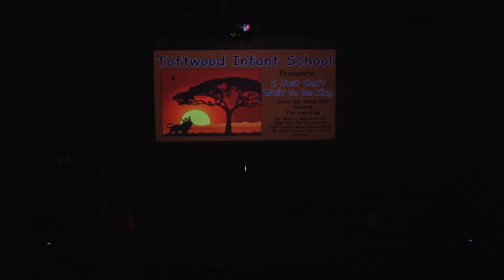Toftwood Infants - 'A Night At The West End'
Toftwood Infant School perform from the musical 'The Lion King'